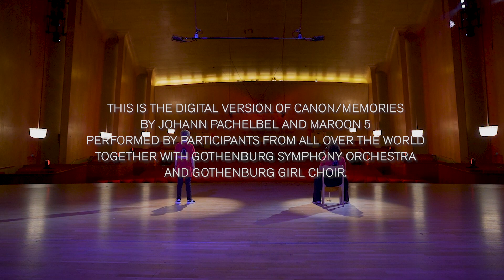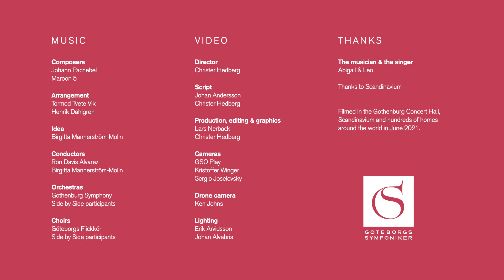Maroon 5 Memories Cover / Canon in D Mashup | Global Music Collaboration—Side by Side by El Sistema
In 2021, the global music camp Side by Side by El Sistema came together again online. Young singers and musicians from around the world contributed to this music video, from countries such as Sweden, Greenland, USA and Venezuela, in collaboration with Gothenburg Symphony Orchestra and Gothenburg Girl Choir.

This video was presented during Festival Concert at Side by Side: Digital.

Canon/Memories is a mashup of Maroon 5's Memories and Johann Pachelbel's Canon in D. It's arranged by Tvete Vik/Dahlgren and is made up of a staggering 160 different parts for choir and orchestra.

Video production: &friends

Join us at the next camp! June 18–22, 2022
More info about Side by Side by El Sistema is available on sidebysidegoteborg.com